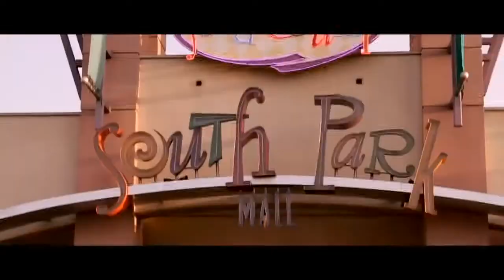Puro San Anto Official Music Video Namik ft J Krunk, Polo Mane & Mr H